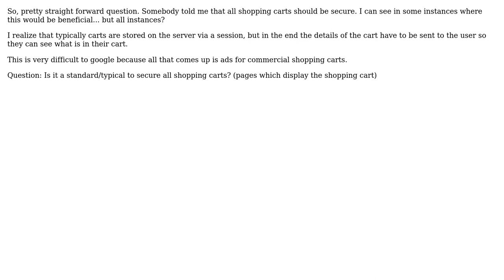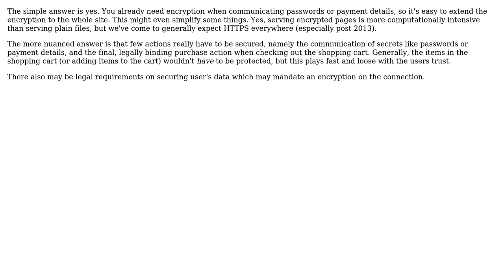Should shopping carts be secure via SSL/TLS (2 Solutions!!)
Should shopping carts be secure via SSL/TLS

With thanks & praise to God, and with thanks to the many people who have made this project possible! | Content (except music & images) licensed under CC BY-SA | Music | Images & others | With thanks to user Steve G user Donal Fellows user amon and the Stack Exchange Network Trademarks are property of their respective owners. You are responsible for your own actions.